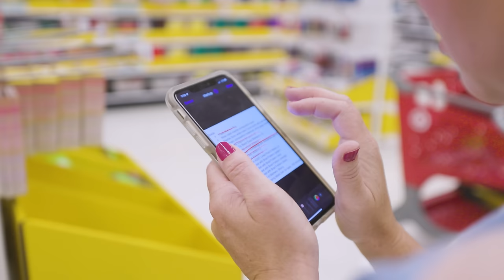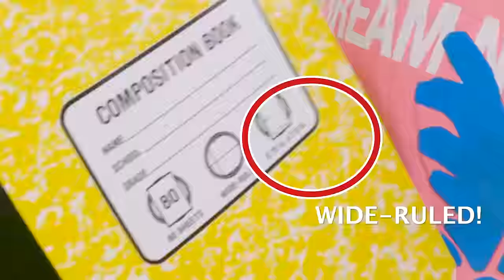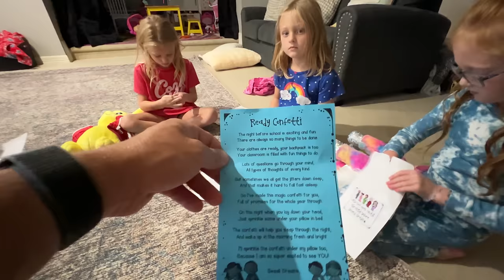120 Pencils, 60 Expo Markers, and Multiple Targets in One Day!!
Woah big year - 2nd Grade for the Quints! Ava ad Hazel share a classroom and Riley, Parker and Olivia are in the other class together. Since Blayke already did her school supply shopping for 6th grade, she took Ava and Hazel while Mommy took the other three. Let's just say we did this all together for you - enjoy!

Parker Kate)!